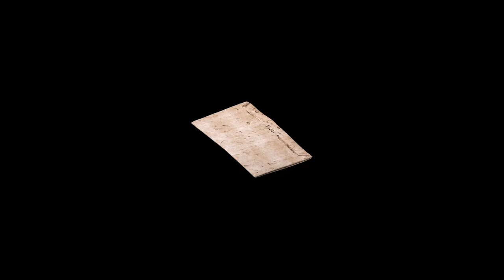Unfolding Animation of Sealed Letter DB-1538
Computer-generated unfolding animation of sealed letter DB-1538. In our paper we describe how "virtual unfolding" was used to read the contents of sealed letterpackets from 17th-century Europe without physically opening them.

Credit: Courtesy of the Unlocking History Research Group archive